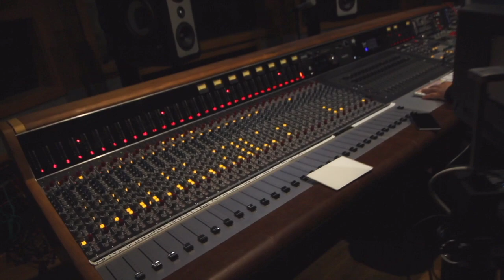KARL ZETT – Recording of "Attention"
The Recording of Karl Zett's Original Song "Attention".

Written by Liane Tominaga, Karl Zetterlund & Matthew Honda
Produced by Austin Hull
Mix/Master by Nard Berings
Recording Engineers: Tony Nguyen & Mark Robinson

Director of Photography: Carlos Melcer
Video Editing: Karl Zetterlund